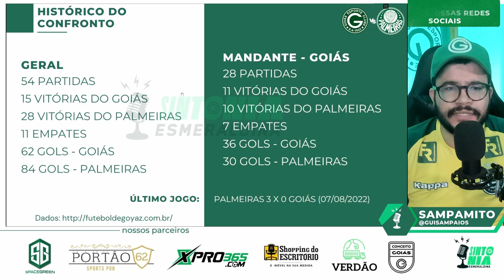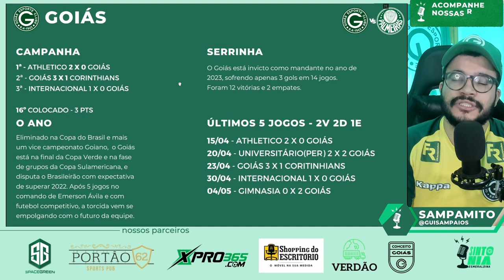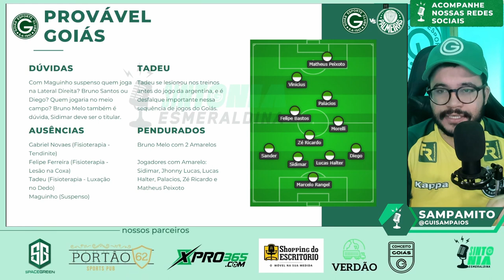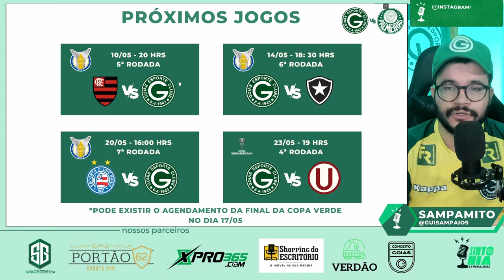✅DÁ PRA VENCER O PALMEIRAS DE ABEL FERREIRA NA SERRINHA! PRÉ JOGO GOIÁS X PALMEIRAS - BRASILEIRÃO